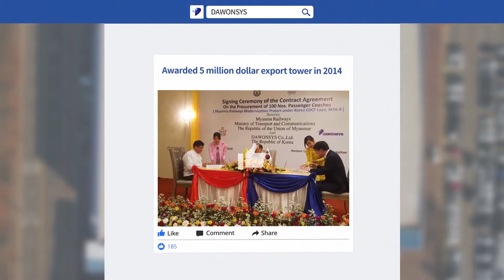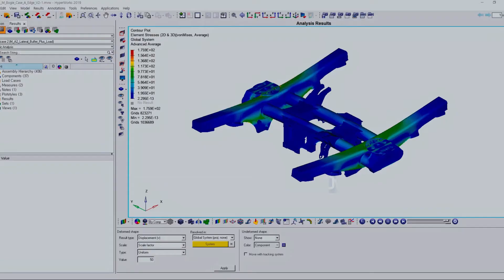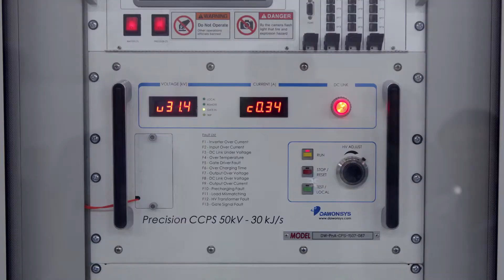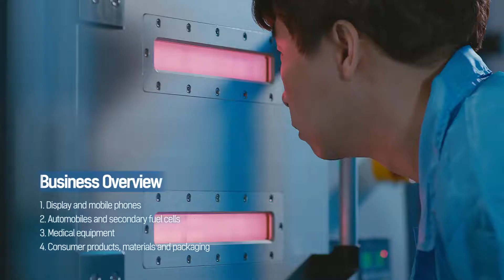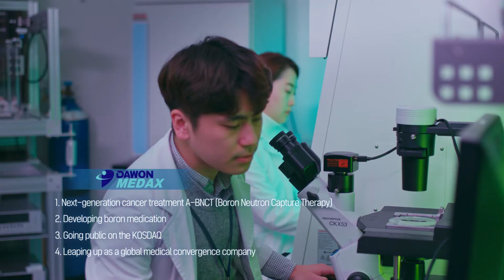2020 Dawonsys PR ENG